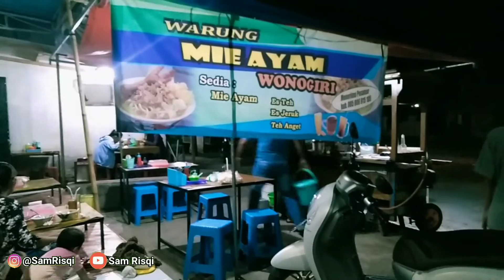REVIEW Mie Ayam Terenak di KALIBOYO | Mie Ayam Wonogiri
Video ke 205 yang berjudul: REVIEW Mie Ayam Terenak di KALIBOYO | Mie Ayam Wonogiri

Thanks To:
ALLAH SWT, Nabi Muhammad Saw, ORTU